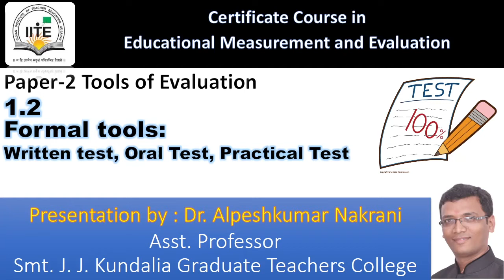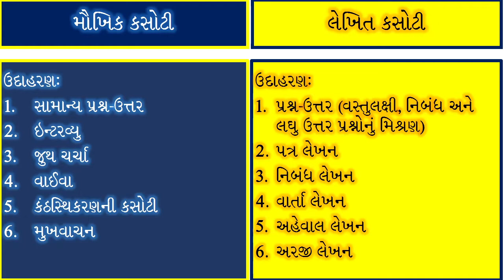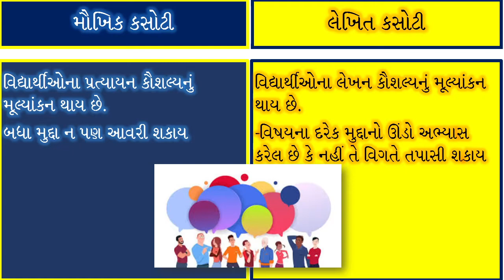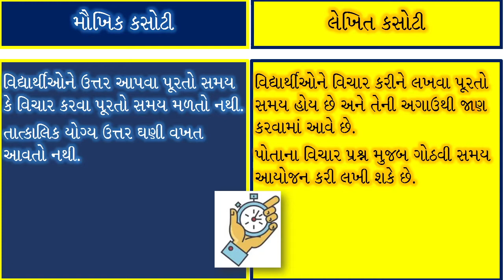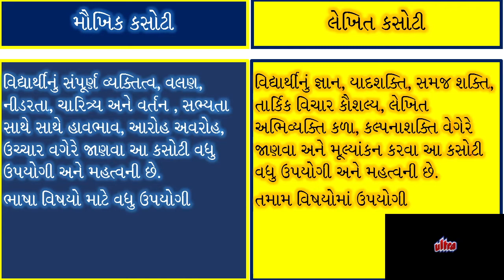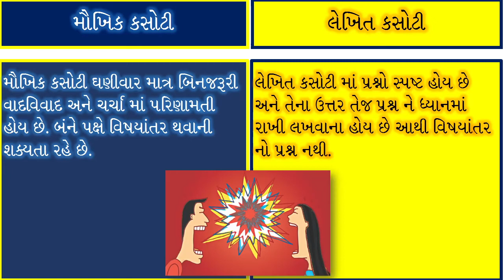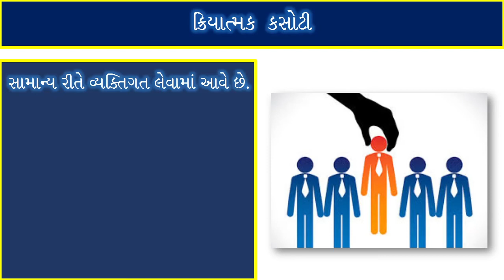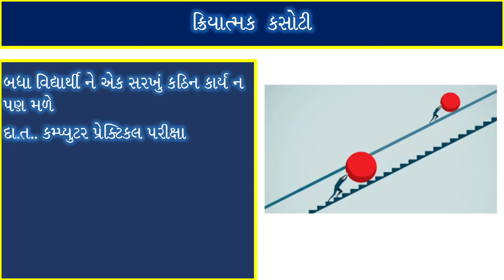Tools of Evaluation Written test Oral Test Practical Test મૂલ્યાંકનના સાધનો લેખિત મૌખિક ક્રિયાત્મક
This Video is about Tools of Evaluation i.e.
Written test
Oral Test
Practical Test
આ વિડિયોમાં મૂલ્યાંકનના સાધનો જેવા કે
લેખિત કસોટી
મૌખિક કસોટી
ક્રિયાત્મક કસોટી ની ચર્ચા કરવામાં આવી છે.
સંકલ્પના
ફાયદા
મર્યાદા
અને તુલના પણ કરવામાં આવી છે